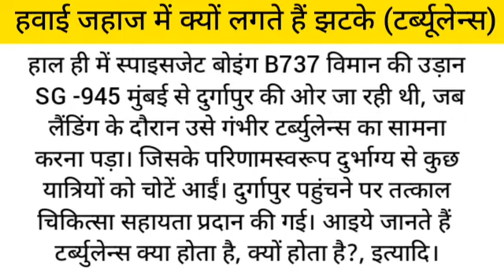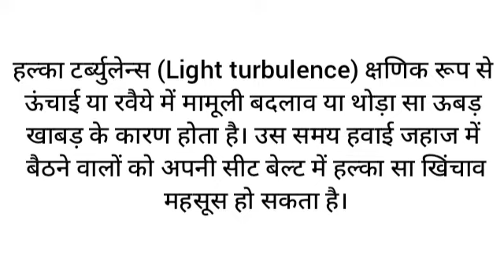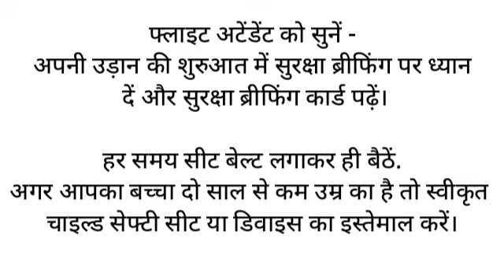पहली बार हवाई यात्रा कर रहे हैं तो इन बातो को अच्छे से समझ लें | हवाई जहाज में क्यों लगते हैं झटके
@SIDDHU MATHS CLASSES [ सिद्धू मैथ्स क्लासेस]  मथ्स@maths masti  @mathantics  @Mathrubhumi News  @Gagan Pratap Maths

आज का Topic - अगर पहली बार हवाई जहाज में यात्रा कर रहे हैं तो इन बातो को अच्छे से समझ लें। हवाई जहाज में क्यों लगते हैं झटके (टर्ब्यूलेन्स)

अभिलाषा बराक
कौन है अभिलाषा बराक
कॉम्बैट एविएटर
अभिलाषा बराक कॉम्बैट एविएटर
कपिल सिब्बल ने कांग्रेस का साथ क्यों छोड़ा
कपिल सिब्बल
आसनी तूफान
इसरो
शुक्रयान - 1
सबसे गर्म ग्रह
प्रियंका मोहिते
प्रियंका मोहिते कौन है
Monkeypox Virus
मंकीपॉक्स बिमारी
प्रियंका मोहिते ने 8000 मीटर से ऊंची पांच चोटियां फतह करने वाली पहली भारतीय महिला बनी।
अस्थमा के लक्षण क्या है
अस्थमा क्या होता है
अस्थमा के लिए योगासन
अस्थमा वर उपाय
अस्थमा के लिए क्या करना चाहिए
अस्थमा बीमारी क्या है
अस्थमा के लिए योग
अस्थमा के लक्षण
अस्थमा के लिए प्राणायम
अस्थमा मूवी
अस्थमा दिवस
अस्थमा दिवस से जुड़ी 5 महत्वपूर्ण तथ्य
Asthma Day
Tarun Kapoor
तरूण कपूर
प्रधानमंत्री के नए सलाहकार
प्रधानमंत्री के नए सलाहकार तरूण कपूर
NATO
फ़िनलैंड
स्वीडन
क्या NATO से जल्द जुड़ सकते हैं फ़िनलैंड और स्वीडन
एलन मस्क
एलन मस्क ने ट्विटर को 44 अरब डॉलर में खरीदा
एलन मस्क कौन है
एलन मस्क किसके Ceo है
दिल्ली सरकार का बड़ा फैसला, Covid 19 की बूसटर डोज सरकारी केंद्रो पर मुफ्त लगेगी ।
ब्रिटिश प्रधानमंत्री बोरिस जॉनसन
नरेंद्र मोदी
बोरिस जॉनसन और  नरेंद्र मोदी
ब्रिटिश प्रधानमंत्री बोरिस जॉनसन ने पीएम नरेंद्र मोदी से की मुलाकात कई समझौतों पर हुए हस्ताक्षर
Earth Day 2022; जलवायु परिवर्तन ने हमारे ग्रह को कैसे प्रभावित किया
Earth Day Celebration
Earth Day 2022 ka theme kya hai
Manoj Pande
Lt Gen Manoj Pande
जानें कौन हैं Lt Gen Manoj Pande
जाने थल सेना के अगले प्रमुख कौन होंगे
Cristiano Ronaldo
Cristiano Ronaldo Breaking News
Cristiano Ronaldo के बेटे का हुआ निधन
डॉ बी आर अंबेडकर
डॉ बी आर अंबेडकर की जयंती
डॉ बी आर अंबेडकर की जयंती भारत ने कैसे मनाई
स्वनिधि से स्मृद्धि कार्यक्रम क्या है?
अग्नि पथ योजना क्या है
Current Affairs
Daily Affairs
Pradhan Mantri Sangrahalaya
PM Modi Launches Pradhan Mantri Sangrahalaya
Current Affairs
General Studies
General Knowledge
Gs
Gk
Daily Affairs
PradhanMantriSangrahalaya
indian railway
indian railway new launch
भारतीय रेल
भारतीय रेल सुविधा